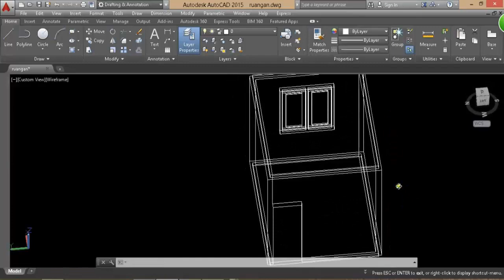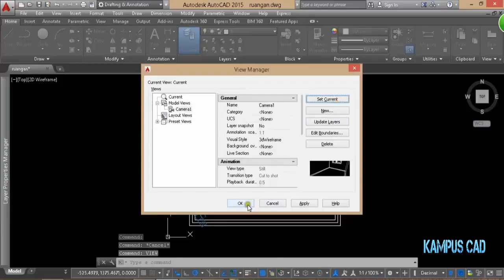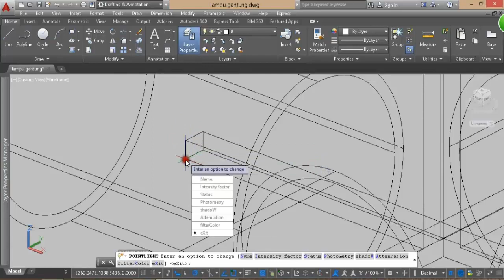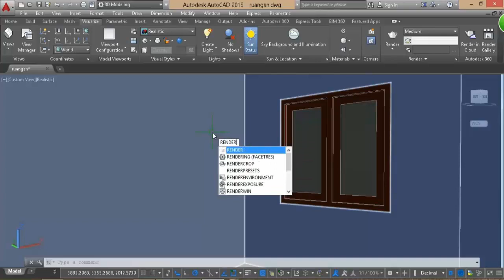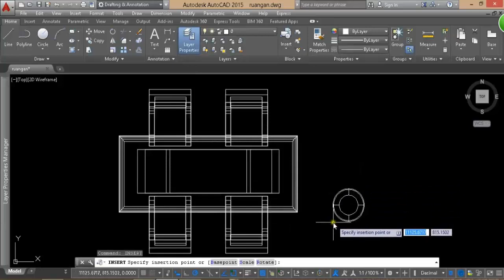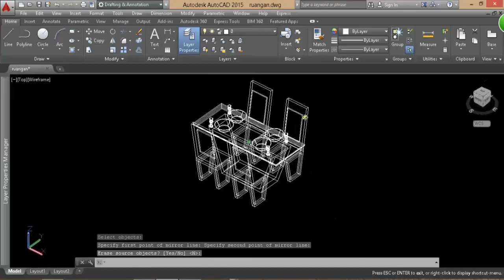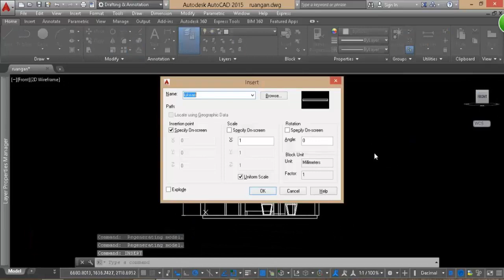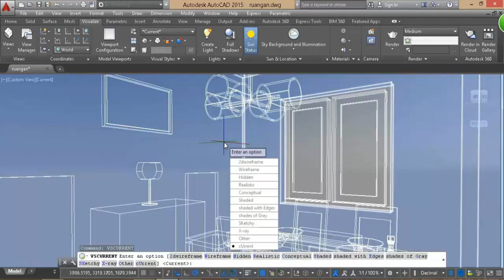Tutorial render autocad 3D - Cara Setting camera dan pencahayaan pointlight di rendering autocad